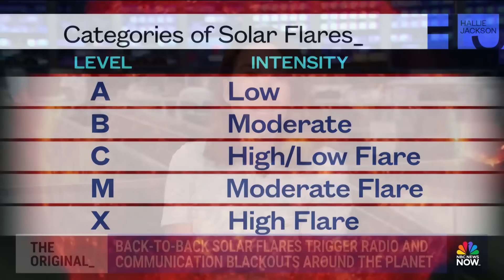Solar flares trigger radio and communication blackouts across Earth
Powerful solar flares are disrupting radio signals across the globe, and experts warn more could be coming as a large sunspot turns toward Earth. The flares may affect GPS, satellites, and power grids in the days ahead.